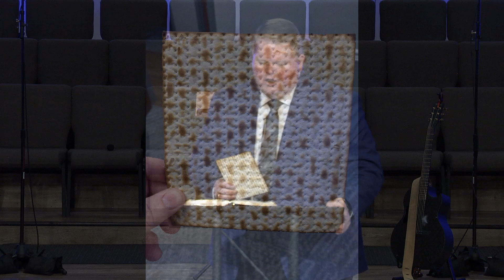Palm Sunday: The Bread of Life 3 24 24